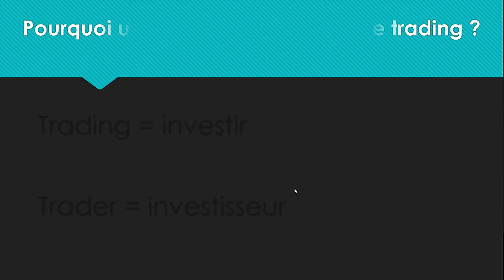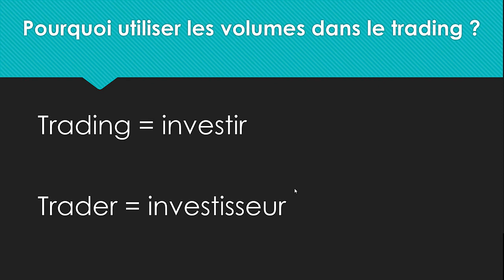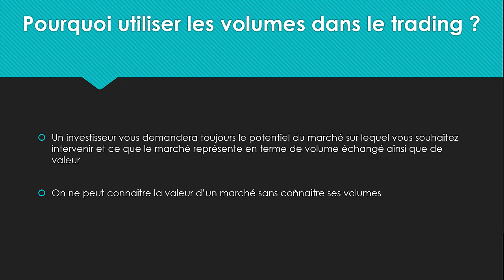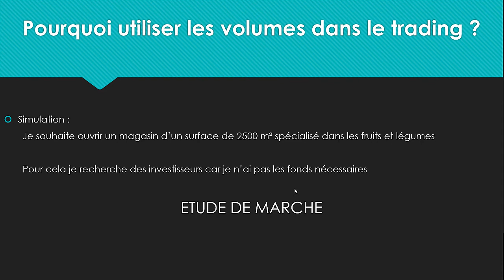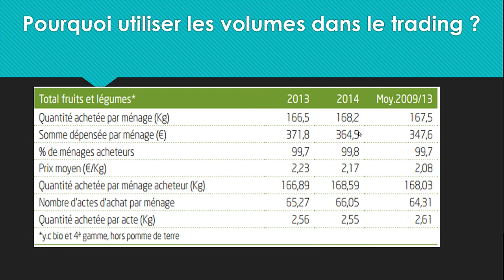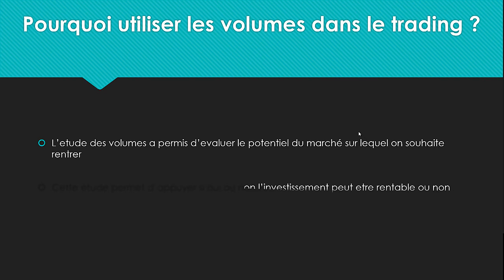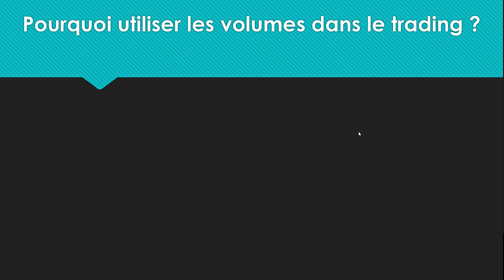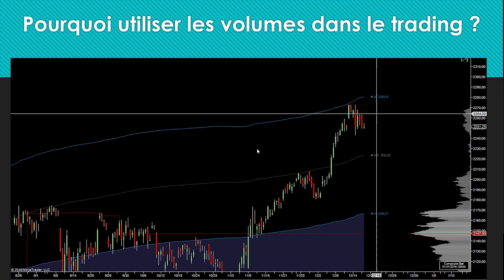pourquoi utiliser les volumes dans le trading ?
Les volumes dans le trading est une partie de l'équation que vous devriez prendre en compte